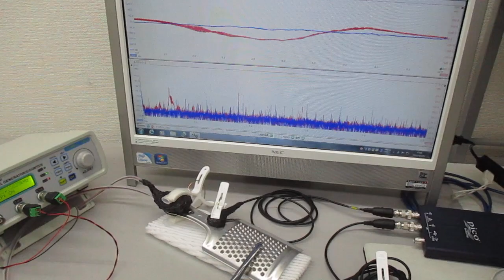表面弾性波の伝搬現象（超音波のダイナミック制御実験） ultrasonic-labo